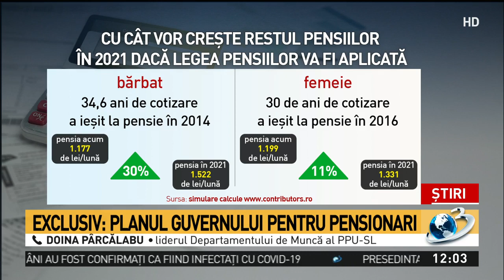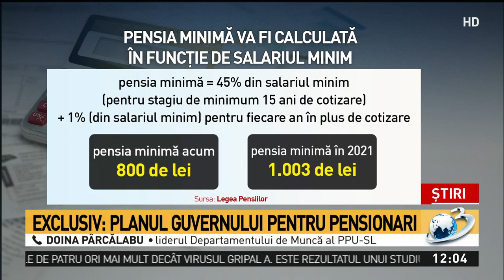Surse: se amână recalcularea a 5 milioane de pensii